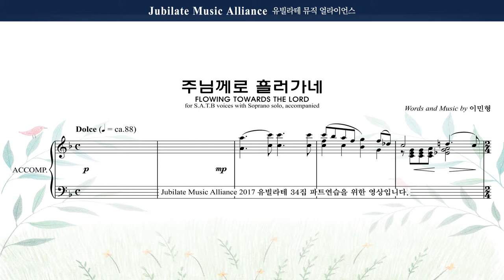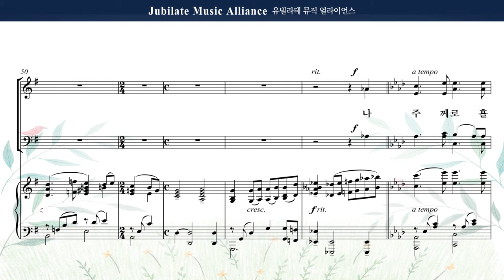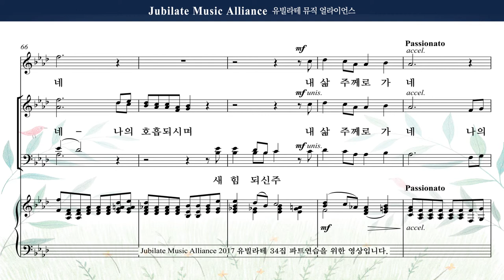[유빌라테 명품성가 34집] 18. 이민형 - 주님께로 흘러가네